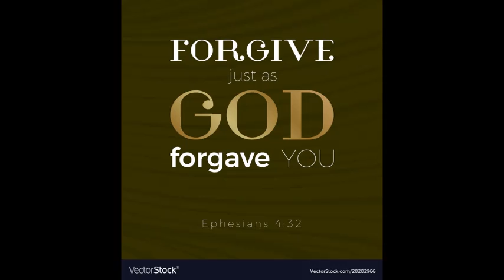Word of Life Through all warfare, God will bless the righteous and shield them, full trust in Jesus.